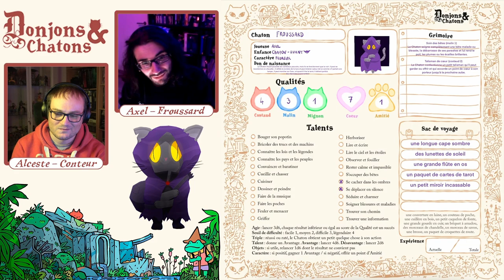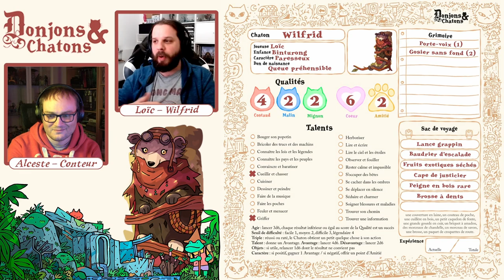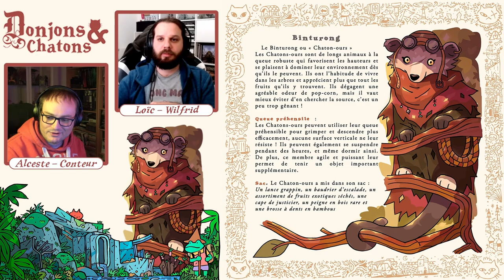Actual Play - Donjons & Chatons - avec Loïc Muzy, Clément de Ruyter, Meokwainee et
Ceci est une partie enregistrée du jeu de rôle Donjons & Chatons écrit et illustré par Clément de Ruyter, avec le concours de Trickystophe et le Grümph pour les éditions Deadcrows.

Je suis le maître de jeu, et je suis accompagné de Loïc Muzy, Meokwainee, Axel de  @JeudiJdR  et Clément De Ruyter, l'auteur du jeu.

Si vous voulez du contenu gratuit pour le jeu, n'hésitez pas à aller sur le site du Grümph, voilà la première gazette de l'Arbrachat

00:00 Générique
00:11 Présentation
05:27 Présentation des personnages
10:02 Enfance bonus
11:23 Début de la partie
24:00 Le pont
32:35 Le Glouton
53:06 Les citrouilles
01:06:19 Réunion du village
01:19:57 Visite nocturne
01:31:38 Les délinquants
01:39:22 Travail d'équipe
01:51:53 Les chiens de la casse
02:06:36 Débriefing